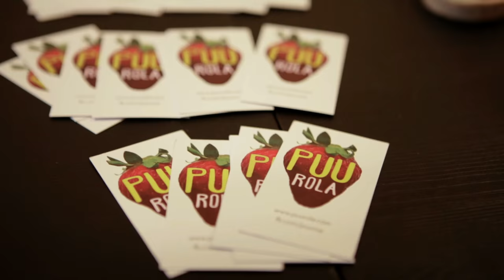Reeta Kroner: Journey to Sobriety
Alcoholism is a sneaky illness that doesn't depend on your mileage as Reeta found out.

Reeta Kroner at CreativeMornings Helsinki, June 2016. Free events like this one are hosted every month in dozens of cities. Discover hundreds of talks from the world's creative community